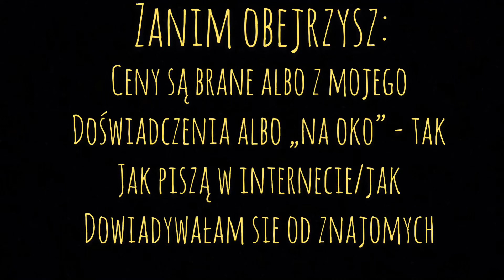🐴STAJNIA PRZYDOMOWA🐴 +OPIS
Analizę i podliczenie kosztów zostawiam wam 😁

Przepraszam za mój chorobowy głos🙈

Bardzo się starałam uchwycić to wszystko, aby miało ręce i nogi.
Jeśli macie jeszcze jakieś pytania to może zrobię drugą część 😁

Niedługo na mojej stronie bedzie konkurs, zapowiem go w kolejnym filmiku ☺️